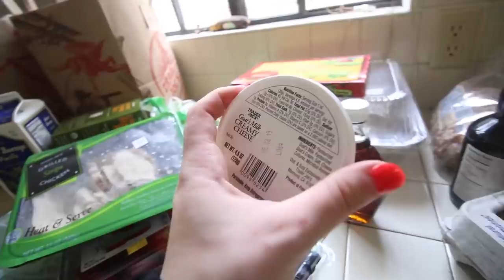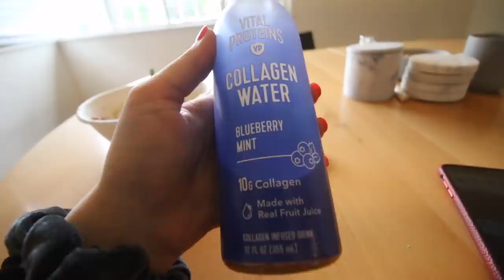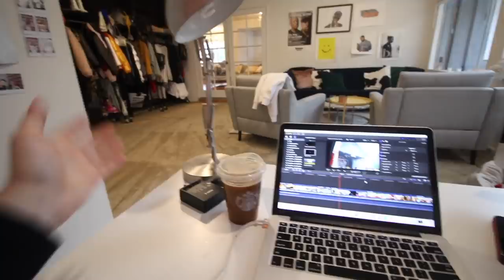VLOG: getting my life back together post travel, HUGE unboxing haul & cleaning my entire house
hey guys! welcome to my post travel routine vlog ... i do the biggest unboxing haul of my life with new home stuff, clean my entire house, get my life back together after being gone for the week and get dinner with maddie cidlik. hope u enjoy xo

tiger grass cream
la neige lip mask
sunglasses i’m wearing